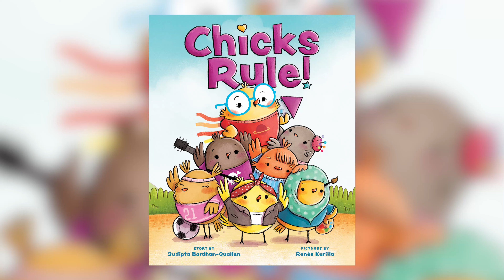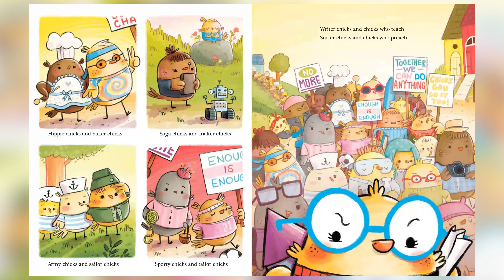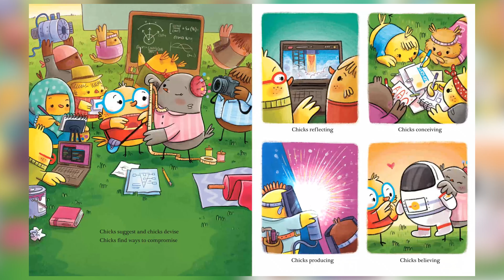Read Out Loud | CHICKS RULE!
Who run the world?! CHICKS! On this episode of Read Out Loud, join author Sudipta Bardhan-Quallen for CHICKS RULE!, a book you might just want to chant instead of read! When one chick runs into injustice -- NO CHICKS ALLOWED!! -- she raises a feathered rebellion! Chicks of all colors and talents band together and march finding, in the end, the best way to to make things happen is to do it for themselves and do it together! So, whether you are a cool chick, nerdy chick, quiet chick or wordy chick, say it loud and say it proud, CHICKS RULE!

All in step with wing in wing . . . Chicks can conquer anything! Nerdy Chick has been waiting all day for the Rocket Club meeting. But when she gets there, she finds a disturbing sign tacked to the door: “NO CHICKS ALLOWED!!!” Puzzled, then baffled, then just plain mad, Nerdy Chick sets out to change the rules. Along the way, she meets other chicks who are just like her: passionate and determined. From Soccer Chick to Science Chick and Wordy Chick to Yoga Chick, these chicks aren’t willing to take “NO” for an answer. They rally together, march to the barn at the center of town, and—when they hear “NO” once again—chart their own path forward (or, rather, up, up, and away!). A celebration of girl power and community action, Chicks Rule! is the playful, diverse, victorious anthem chicks everywhere will love.

ABOUT Sudipta
Sudipta Bardhan-Quallen never thought she'd grow up to be a writer. As a child, she thought of being a doctor (but she's afraid of blood), a lawyer (but she doesn't like losing arguments), a carpenter (but she's too clumsy), a model (but she likes eating too much), a presidential candidate (but she had a dissolute youth), a UN ambassador (the argument losing thing again)... almost everything but a writer. Using her science background as a springboard, Sudipta began writing nonfiction for children, including Championship Science Fair Projects, Last Minute Science Fair Projects, AIDS, and Autism. She branched out into other nonfiction, including biographies of Franklin Delano Roosevelt and Jane Goodall, and altogether, Sudipta has written 18 non-fiction books for kids. Sudipta visits schools to share her stories and experience and teaches writing to children and adults. She lives in New Jersey with her family and an imaginary pony named Penny.

ABOUT Renée Kurilla
Renée is a children's illustrator who loves drawing nature, animals, and working on projects that require a little bit of research. Before transitioning to a full-time freelance career, she was a lead artist at FableVision Studios for nearly 10 years. Her work there has contributed to multiple honors, including the graphic novel ZEBRAFISH (2008), a Junior Library Guild selection, and the Ranger Rick's Tree House App for the National Wildlife Federation, which won a 2013 Parents' Choice Award! She currently lives just south of Boston with her illustrator husband Keith Zoo, their fluffy orange cat Timmy, and daughter Zoey.

ABOUT ABRAMS BOOKS
ABRAMS BOOKS FOR YOUNG READERS publishes picture books and illustrated nonfiction for preschool through middle-grade readers. Some highlights of this award-winning children’s line include Library Mouse; Rosie Revere, Engineer; I Am Yoga; Animalia; Babar’s Museum of Art; Separate Is Never Equal; Maritcha; and 365 Penguins.